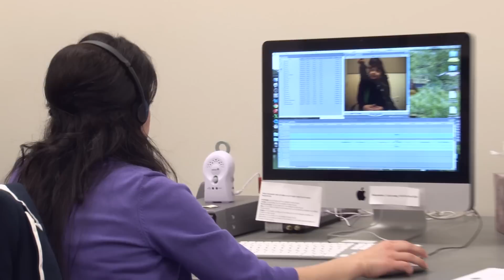Impact: Understanding How Children Learn Language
UC Merced child psychology Professor Rose Scott is trying to shed more light on how children learn and understand words.